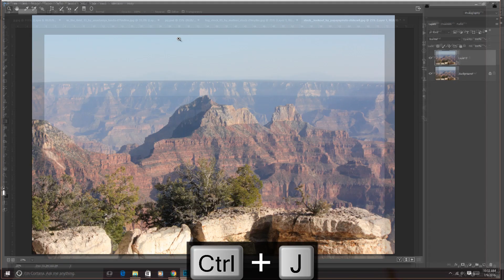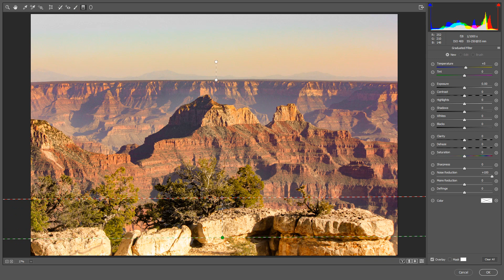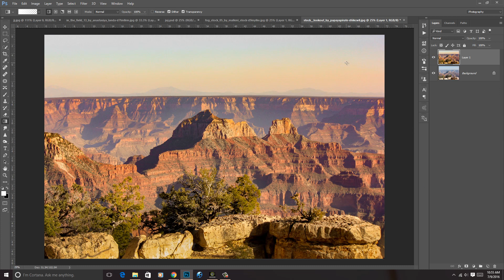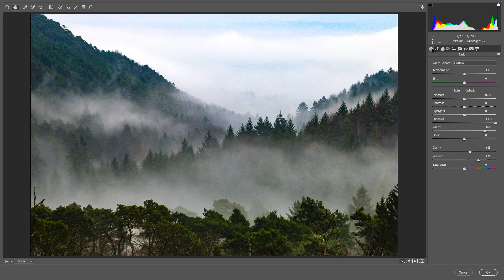How Remove Haze with Dehaze in Photoshop CC 2015.5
So in this photoshop tutorial i used camera raw cc to remove haze in your images using dehaze feature. it is an awesome tool to get better contrast and look like professional look. thanks for watching this tutorial.